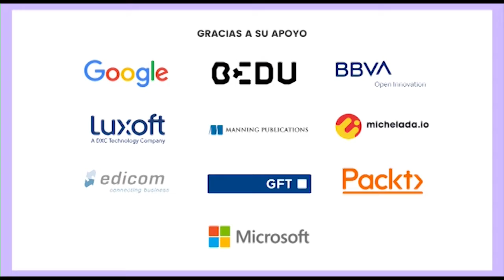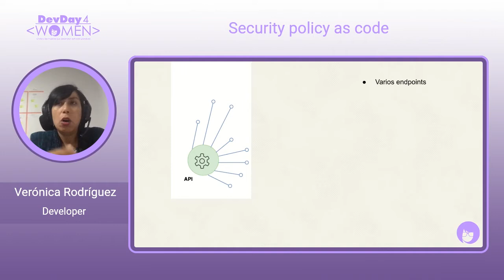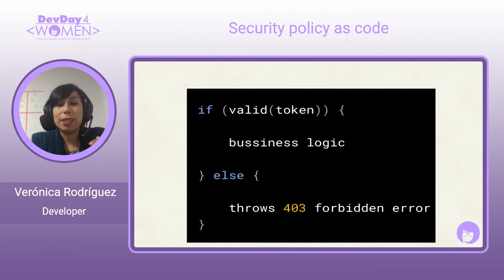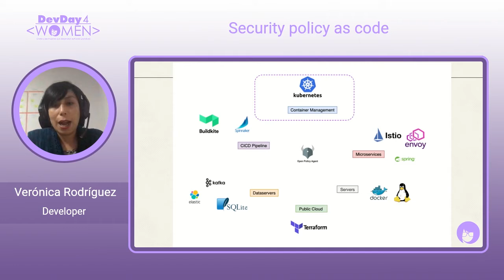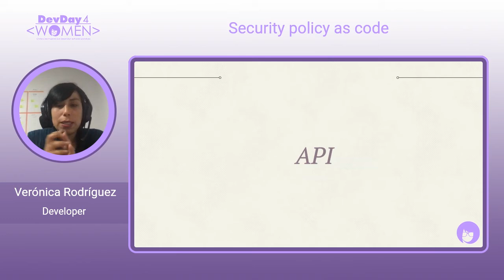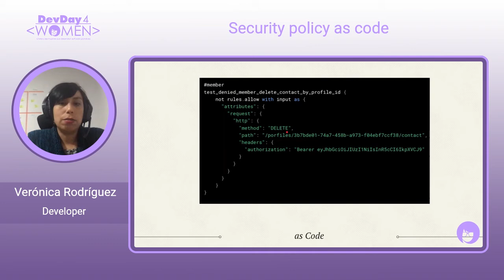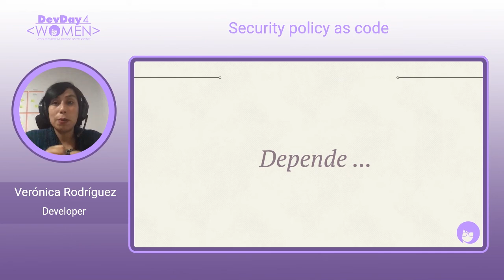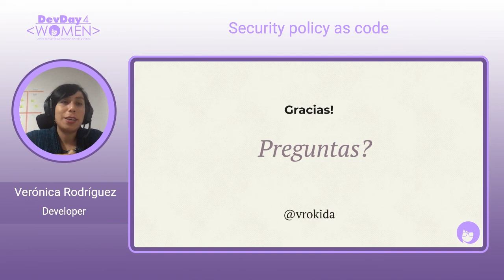Security policy as code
La seguridad es una parte fundamental en un producto de software. Pero esta seguridad no se limita al login, motivar a generar claves fuertes o no poner logs con los datos personales de los usuarios.